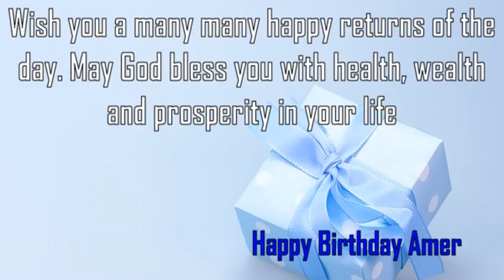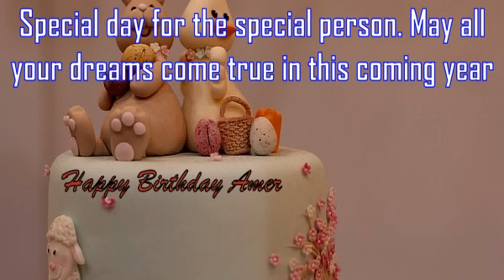Happy Birthday Amer Image Wishes✔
Happy Birthday Amer Images. Send Personalized happy birthday wishes to Amer in 1 min by visiting
GreetName has thousands of image templates to choose from based on gender, age, and relationship. Pick the best image template. Enter Your Name and click 'Generate Personalized Image' button. You can share Amer picture birthday wishes to any social network such as Facebook status, Whatsapp status, Instagram, Twitter, Google+, etc